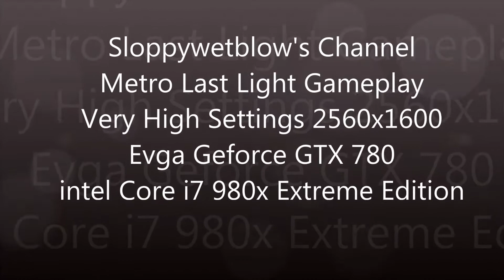METRO LAST LIGHT*EVGA GTX 780*MAXED SETTINGS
Metro Last Light FPS Game Play On Evga Geforce GTX 780 AT Stock Speeds.,Nvidia Driver 327.23 Was Used For This Video.I Pad 3 Used To Record Video.FRAPS Running To Show FPS.Game Settings Where

2560x1600
QUALITY VERY HIGH
SSAA OFF
TEXTURE FILTERING  AF16X
MOTION BLUR LOW
TESSELLATION  VERY HIGH
ADVANCED PHYSX  ON
EVGA GEFORCE GTX 780 STOCK
INTEL CORE I7 980X @4.00 MHZ